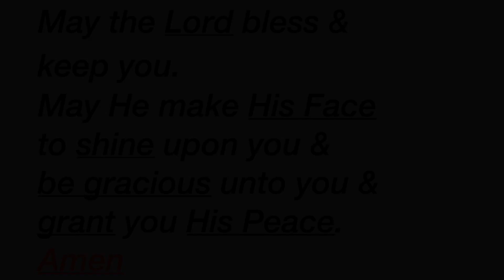MEDITATION MUSIC | GOD'S WORD | VISION AND DREAMS | I LOVE YOU | GENESIS 1-4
God's Word is a beacon in the midst of darkness.  Let this time with God shower you with love, peace, joy and hope, as nothing is impossible with Him.  Start by quieting your mind with meditation music, then meditate, study or sleep with God's Word.  Many will fall asleep fast knowing God loves You!  Yes, You!  You are Not Alone, EVER!

 - Click the "THUMBS UP" icon for us (helps our channel so much!)
-  Click the "BELL" icon to "ALL NOTIFICATIONS" to make sure you are one of the first to know when we post new videos
-  Scroll down and leave a "COMMENT" on this video

We are starting a podcast version of this video so you can take it along with you in the car, at home, at work, or wherever you listen to your podcasts!  Launch information to come!

Deborah Swift - Trust & Obey